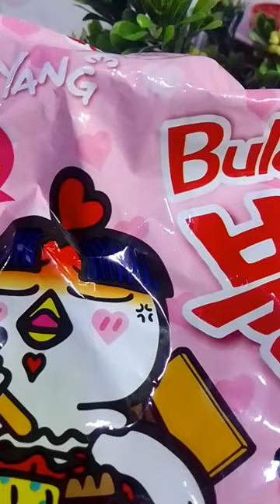Trying Buldak Carbo Hot Chicken Flavor Ramen- By Laisha's Kitchen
We are trying trying Buldak Carbo Hot Chicken Flavor Ramen and giving feedback on this.
Follow for more fun and tasty recipes.